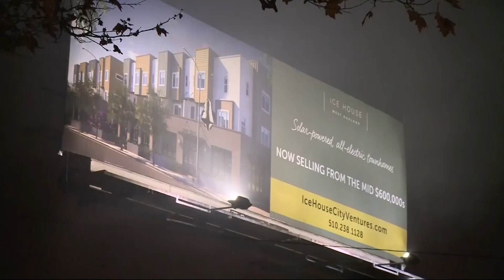Oakland Hit By Another Fire At Housing Construction Site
The large fire at another housing construction site was one of five fires that broke out in Oakland Tuesday morning. Anne Makovec reports. (10/23/18)